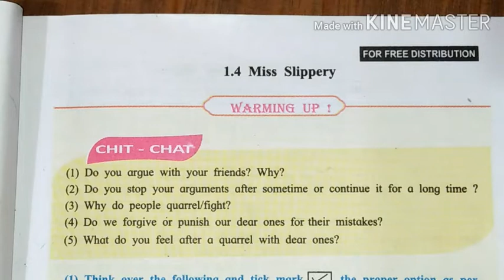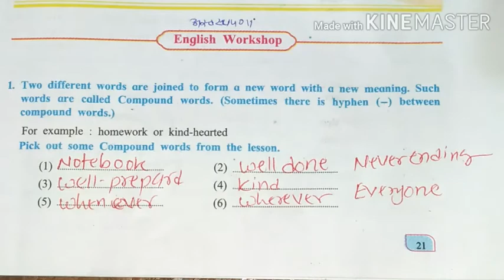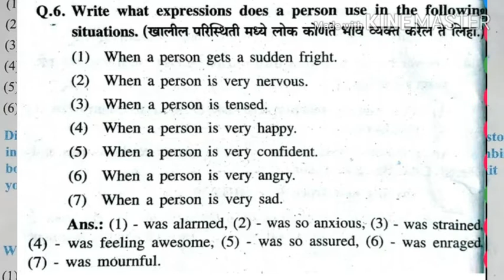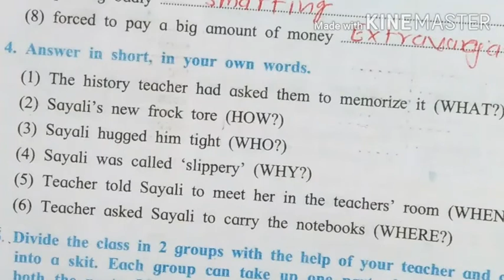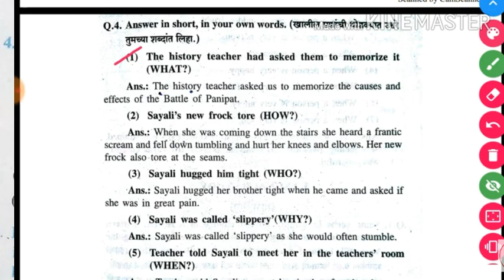Workshop of miss slippery 8th english